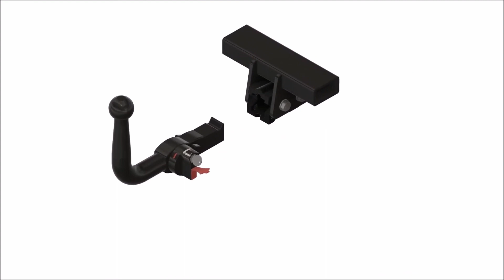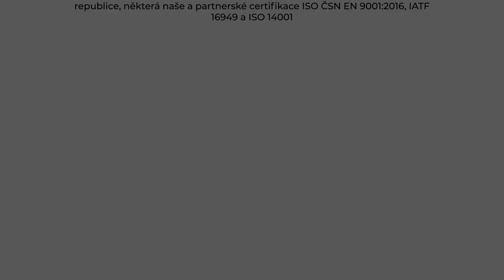Tažné zařízení Citroën Jumpy - VF (2007 - 06/2016) | SVC Group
"Vybrané sety tažného zařízení a elektropřípojek přímo pro Citroën Jumpy roky výroby 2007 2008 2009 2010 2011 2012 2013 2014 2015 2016.